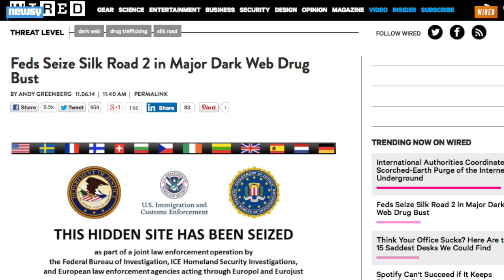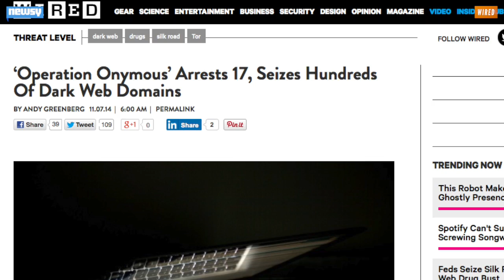Operation Onymous: 'Dark Web' Drug Bust Closes Silk Road 2.0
The seizure is part of Operation Onymous, which has yielded hundreds of sites, 17 arrests and more than a million dollars in bitcoin.